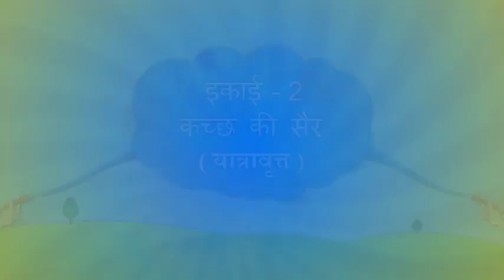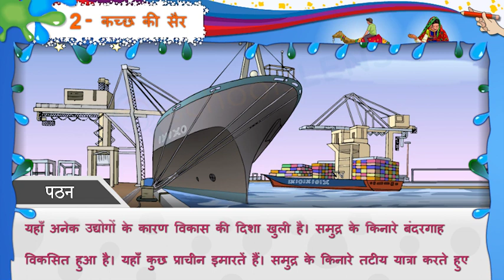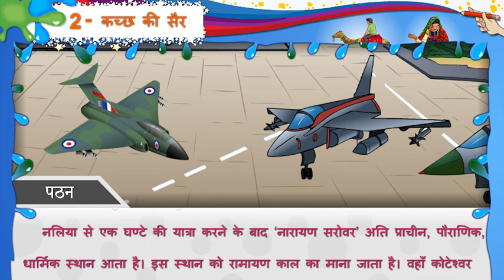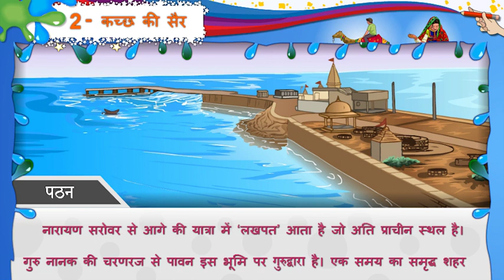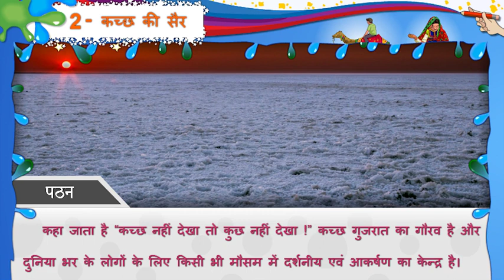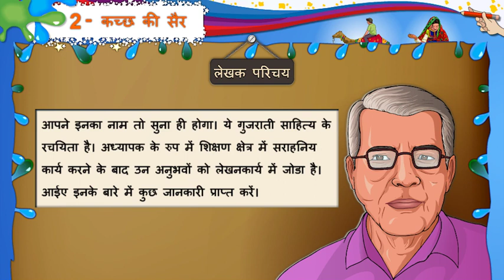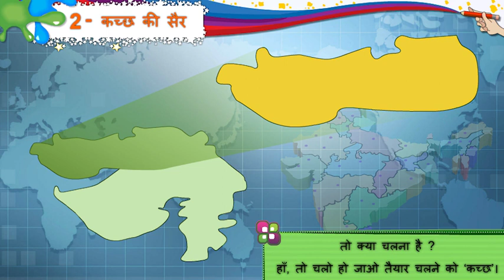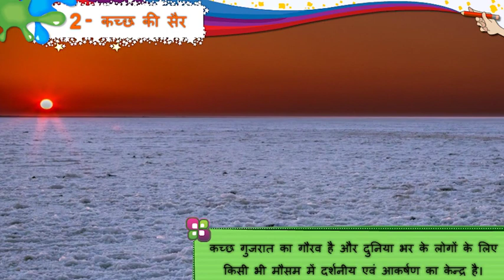STD 8 HINDI UNIT 2 KACHCH KI SAIR ( કચ્છ કી સૈર ) NCERT SEM 2